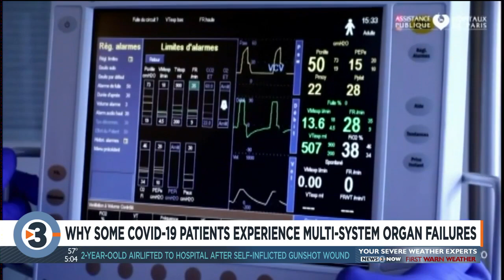Why some COVID-19 patients experience multi-system organ failures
We're seeing more reports around the country of how COVID-19 is not just attacking the lungs.